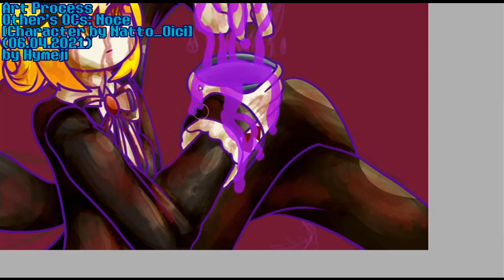Art Process (06.04.2021)- Noce [Character by Natto_Oici]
Well here's a bit of art process with others/mutuals/friends' OCs.

Programs Used: Paint Tool SAI 2
                        Arcadian Vampire from Disgaea 4 OST